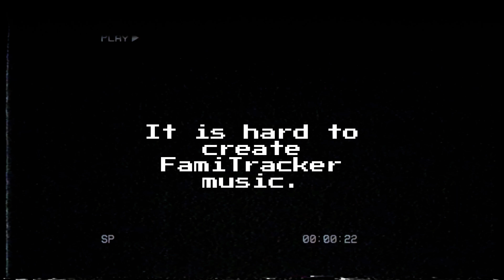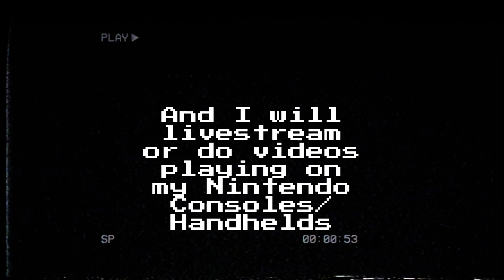Welcome to my Channel!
Hi! AJPlayz here.

This is the first video I uploaded!

It's an introduction to my Channel!

Hopefully you will enjoy my content!

See ya!